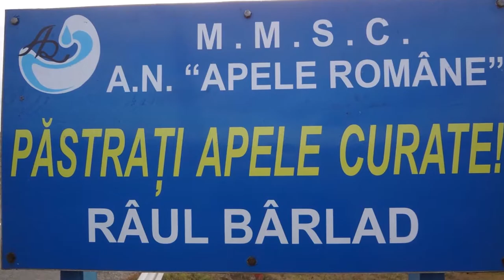Excavatoare si buldozere in actiune pe râul Barlad zona pod Rediu VASLUI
Promovarea județului Vaslui.